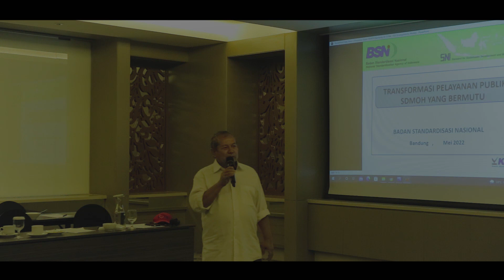Achievment Motivation Training & Team Building Biro SDMOH BSN (Pelaksanaan Core Values BerAKHLAK)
Achievment Motivation Training & Team Building Biro Sumber Daya Manusia, Organisasi, dan Hukum BSN – Dalam Rangka Pelaksanaan Core Values BerAKHLAK – Harmonis dan Kolaboratif